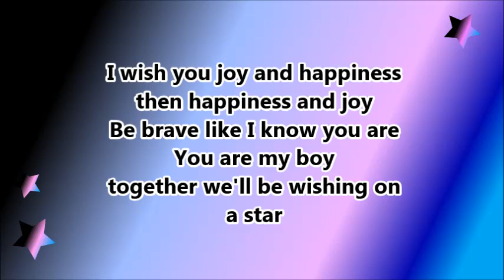Cute romantic happy birthday poem for boyfriend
Happy birthday poem for my boyfriend. I hope you enjoy it. It's a happy birthday for my love poem with rhymes. Very romantic happy birthday poem - awesome message for your boyfriend. It's also a great simple love poem.